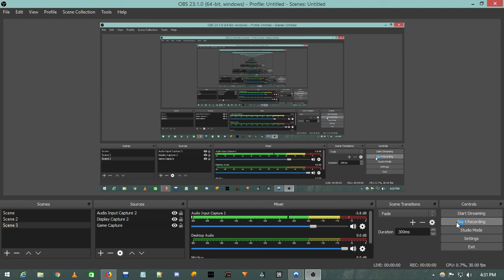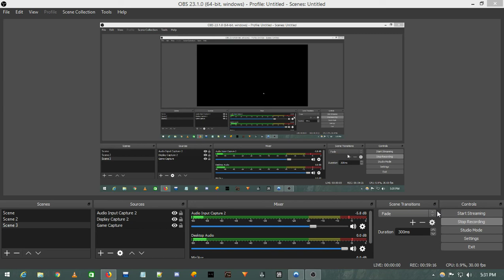Pubg PC Lite with Wicked Gaming (Subscribe :))